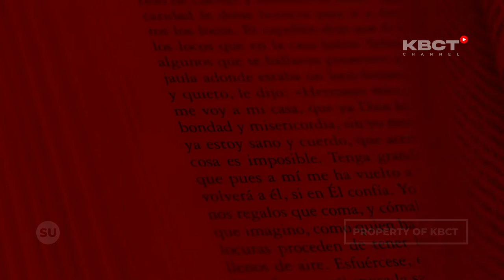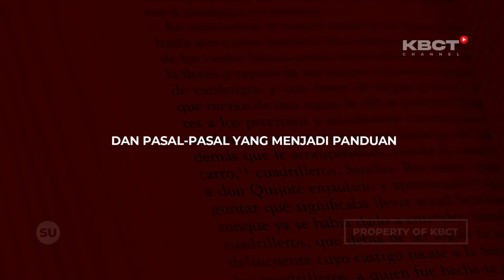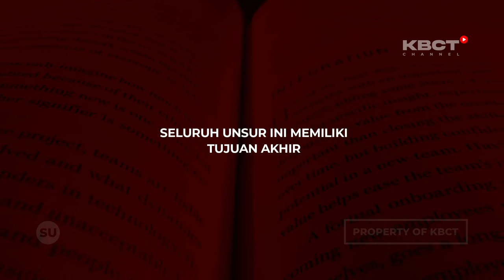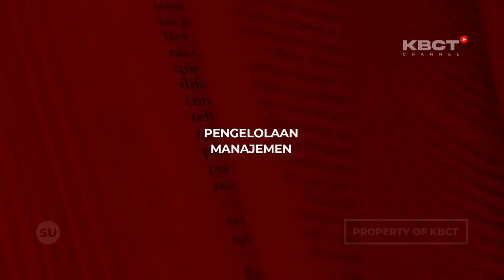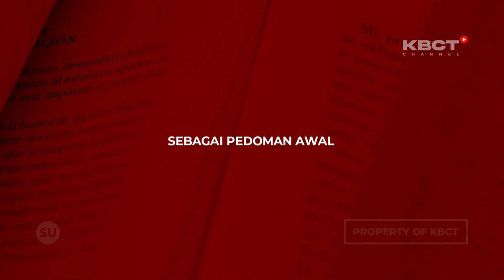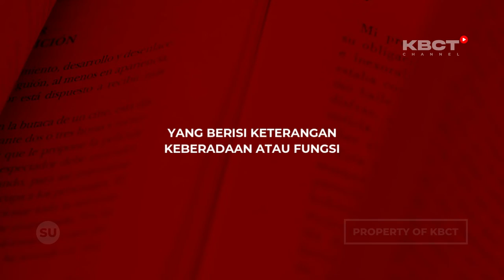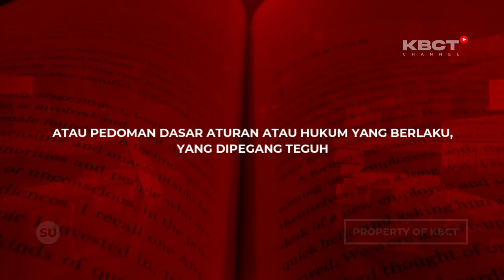ARTI, FUNGSI, TUJUAN AD/ART? || SIMAK & FAHAMI, SEBELUM KAMU BERGABUNG DI KOMUNITAS & ORGANISASI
AD / ART adalah panduan bagi anggota dari sebuah organisasi mengenai apa saja aturan-aturan yang ada saat berorganisasi. Aturan-aturan ini dituangkan ke dalam bentuk tulisan berupa keterangan dan pasal-pasal yang menjadi panduan seluruh anggota organisasi dalam menjalankan kegiatannya.

- tonton juga video lainya yang berkaitan dengan video ini dalam playlist kami

komunitas berbagi canda dan tawa